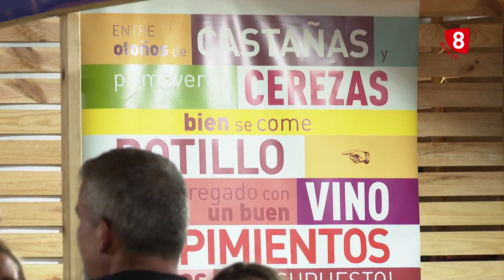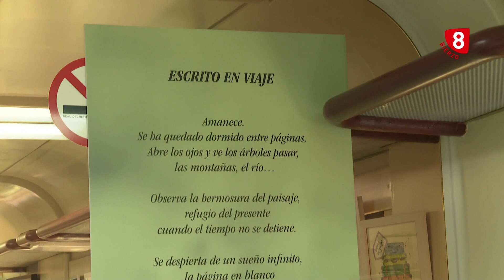8 Magazine Bierzo 06 Junio 2022